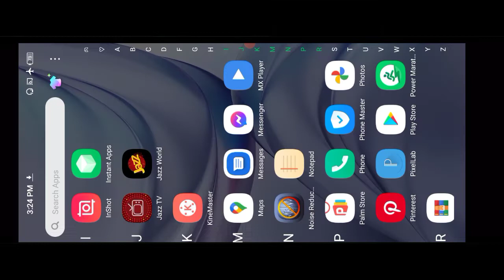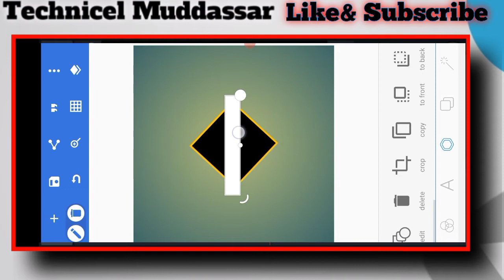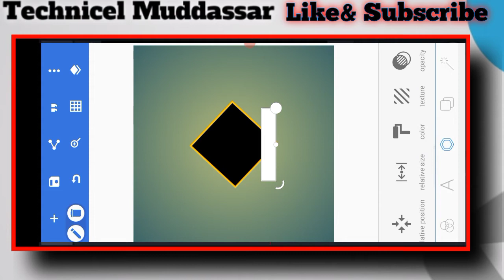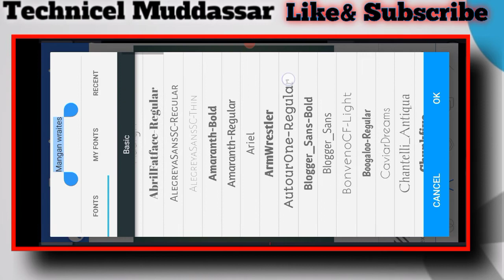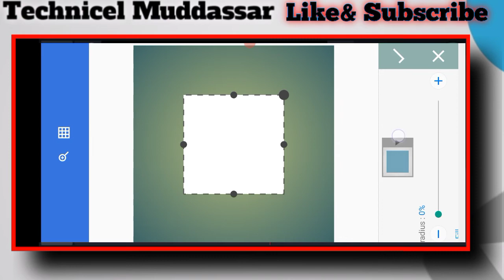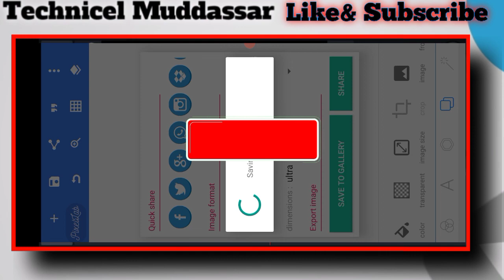How to create a logo | Logo banana ka tariqa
[ NCS ]

Graphics,
Meant for
EDUCATIONAL
PURPOSES ONLY.